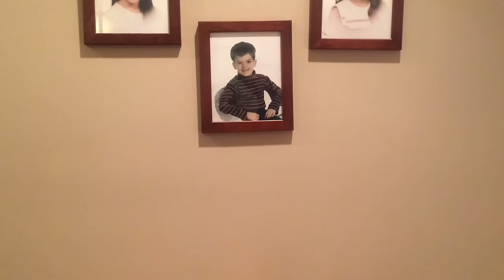The Leave Block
After returning from a much needed Christmas leave block, Deacon, Joe, and John gather to share their holiday experiences. Their tales, much like most leave block stories, are distorted from the truth.

Contains the following music:

"Dopeman" by NWA

"Lovely Day" by Bill Withers

"Moonlight Sonata" by Ludwig van Beethoven.

We claim no rights to said music. Except for Moonlight Sonata. That shit's public domain, bitch! Our music now, motherfucker!

Also, we totally ripped off of American Psycho for that last part. Thanks, Bret Easton Ellis.